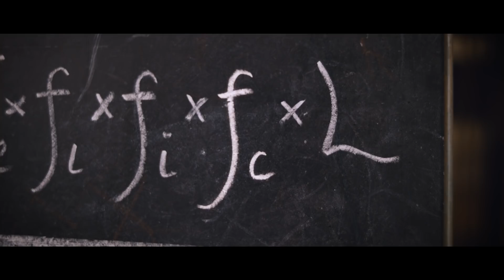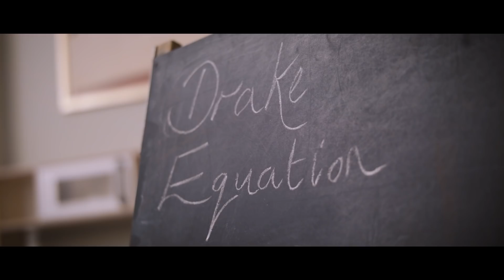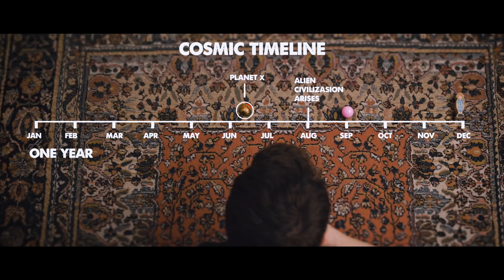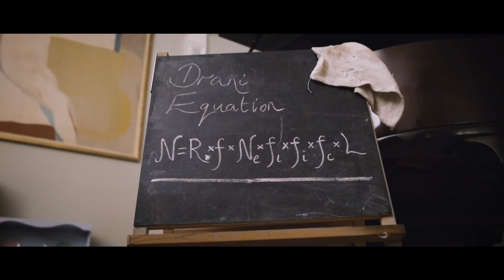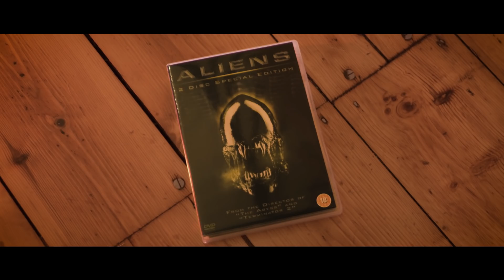Why Aliens Will Probably Be AI Robots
Is there other life out there in the universe? Do aliens really exist? If so, then where are they all?! In this most epic of episodes, Dom has his favourite film (Aliens) interrupted by an extraterrestrial visitor - how very inconsiderate! As he prepares his arsenal to avoid alien abduction, he investigates the odds of life being out there in the galaxy, why we haven’t found it yet and what it might look like if we ever do.

A huge thanks to Vlogbrothers for their sponsorship of this video.

**Credits**
DOP/Cam Op - Phil Beastall
Assistant Camera/ Focus Puller - Richard Bertenshaw
Script Minder - Nicki Burgess
Boom Mic/ Runner - Joe Simkins
Runner - Carrick Stimson-Machers
Everything else - Dom Burgess

Alfie Renn
Andrew Rice
Chad Trotter
Chris Harrison
Curiository
Dominique Toepfer
Kevin O'Connor
Luke Roulstone
Neuro Transmissions
Richard Peter Hunter
Shaun Steenkamp
Steven Clarke
Louis Klein
Nefreyu

*What is Every Think?*
Every Think is about, well, everything! Everything scientific and generally interesting that is. The channel explores the world we live in and the universe that world is in - from outer space to inside your body, Every Think has it covered.